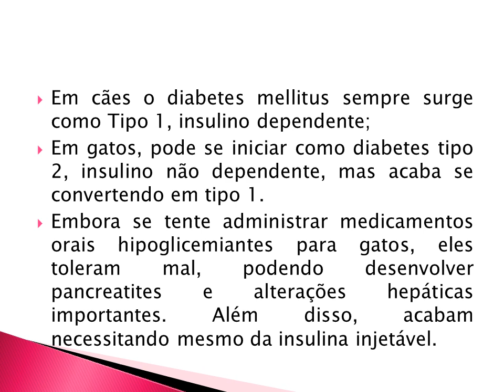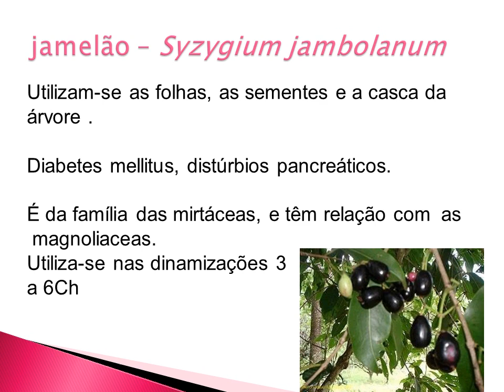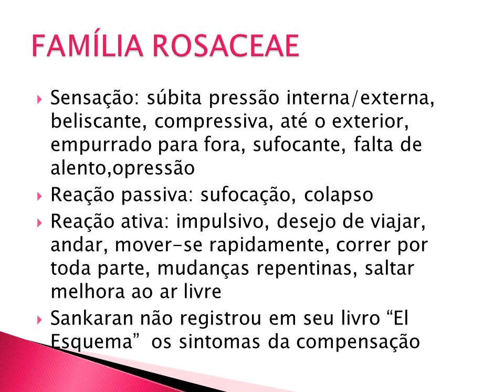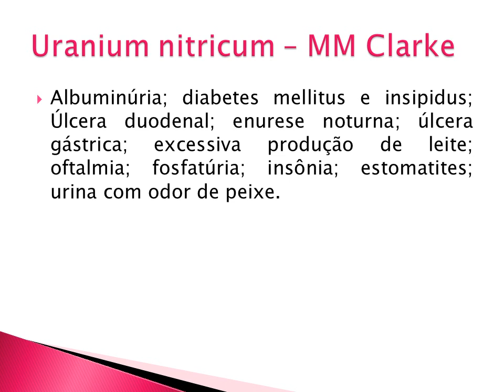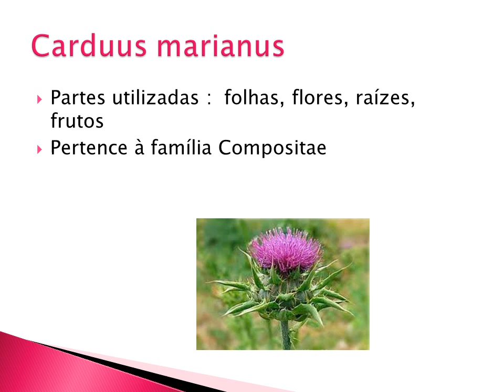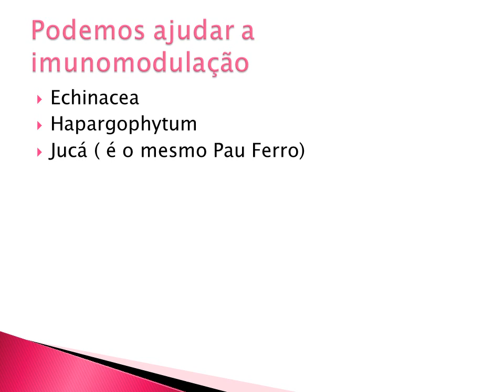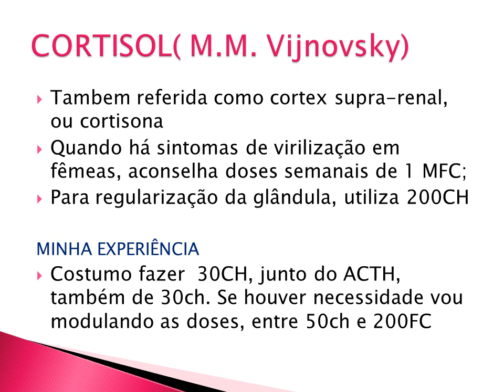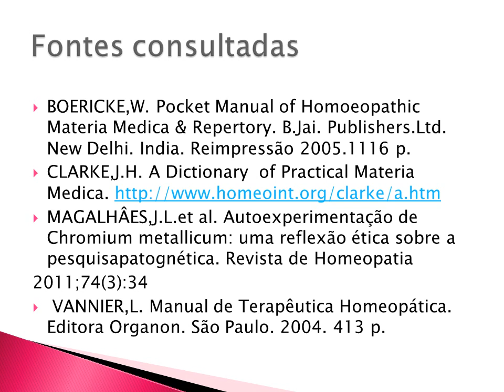Endocrinopatias e Homeopatia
Palestra: Auxilio da Homeopatia em alterações endócrinas de animais de compnhia.